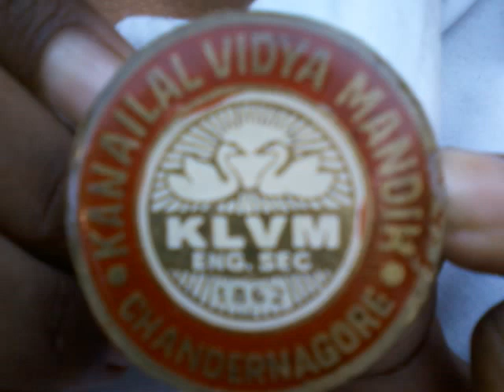kanailal Vidyamandir (rocking last day)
last day of my school life..